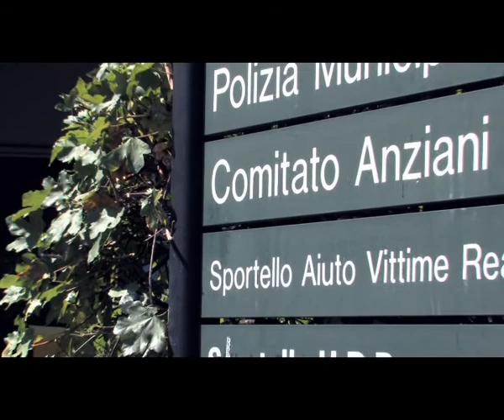Premio 2010 - Comune di Modena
attivita_ente_effetto_modena
Video Promozionale